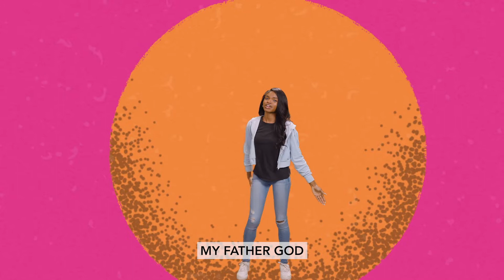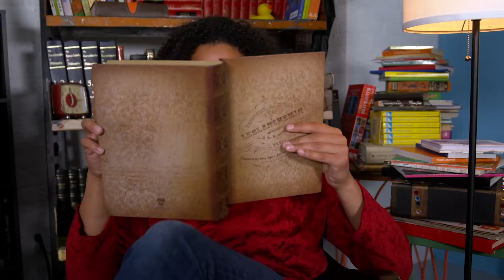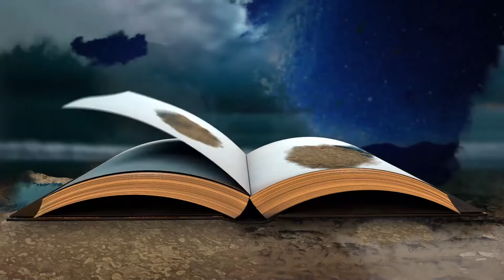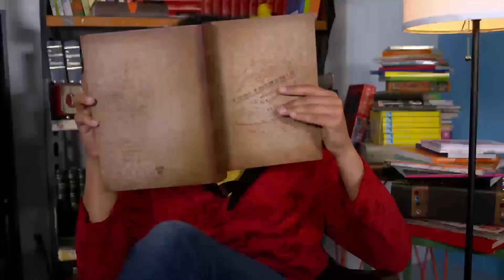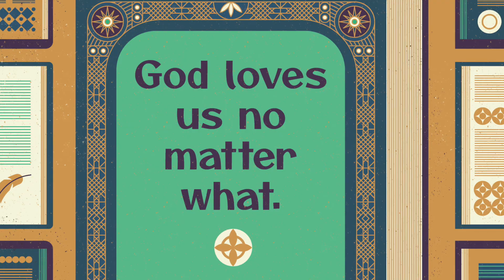Kids Church Grades 1-5 // August 21, 2022